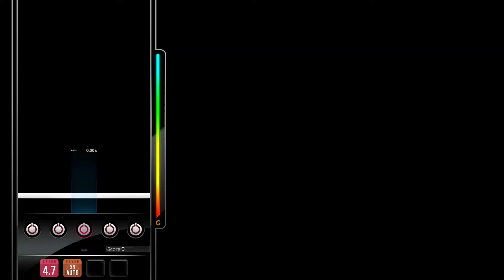[DJMAX RESPECT V] Fermion - makou 5B HD PERFECT PLAY 100.00%